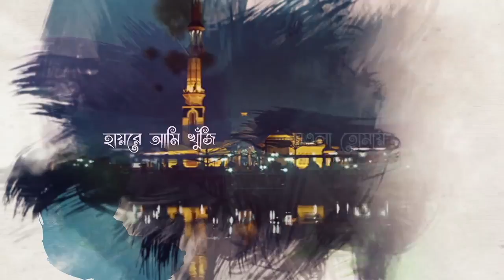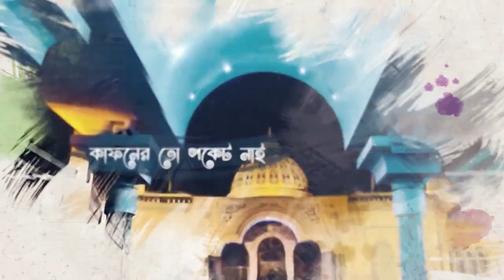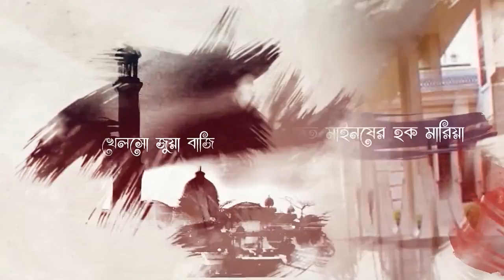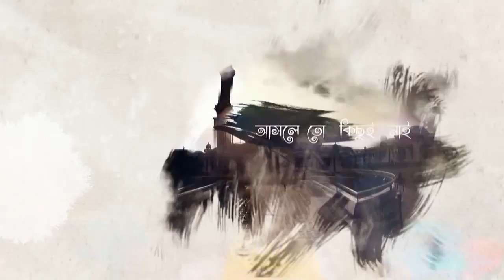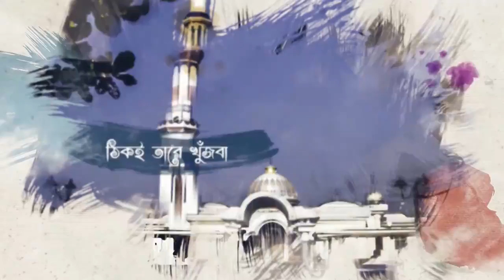Kafoner to pocket nai- কাফনের তো পকেট নাই | শিল্পী : সফি মণ্ডল, কথা : সরফুদ্দিন আহমেদ সান্টু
ক্ষণস্থায়ী মানুষের এ জীবনে ক্ষণজন্মা খুজে পাওয়া খুব দুষ্কর!! আর মানুষ কে ক্ষণজন্মা বানায় তার কাজ। জীবনের মুল্যবান সময় গুলো আমরা খরচ করে ফেলি দুনিয়াবি সুখ খোঁজার পেছনে! অথচ এর কিছুই আমরা সাথে নিতে পারবোনা... অন্তিম শয়ানের পথে সংগে থাকবে শুধু কাফনের কাপড়, সারে তিন হাত মাটির বিছানা আর নিজের কাজ। বাকি সব কিছু পিছেই পরে থাকবে... চাইলেও সেসব সাথে নেয়া সম্ভব হবেনা... কারণ. কাফনের তো পকেট নাই!!
নিজ উপলব্ধি থেকে সেই কথা গুলোই সবার হৃদয়ে পৌছে দিতে চেয়েছেন বিশিষ্ট সমাজ সেবক, ব্যবসায়ী ও লেখক সরফুদ্দীন আহমেদ সান্টু। পবিত্র মাহে রমজানের এই শুভ দিন গুলোতে এই উপলব্ধি থাকুক সমুন্নত. আজীবন

শিল্পী : সফি মণ্ডল
কথা : সরফুদ্দিন আহমেদ সান্টু
সংগীত আয়োজন ও সুর : অদিত
ভিডিও সম্পাদনা : শামীম হোসেন
প্রযোজক : সরফুদ্দিন আহমেদ সান্টু
কার্যনির্বাহী প্রযোজক : মোহাম্মদ আব্দুল্লাহ্
সহযোগিতা : এস এ এস ফাউন্ডেশন